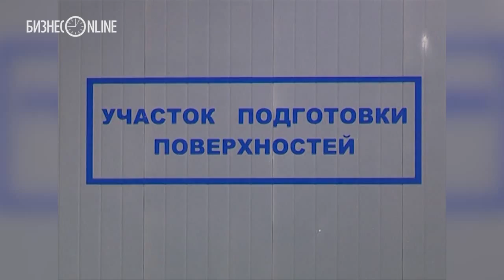Посещение Рустамом Миннихановым малярно-отделочного цеха «КВЗ»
Сегодня президент РТ Рустам Минниханов посетил новый малярно-отделочный цех Казанского вертолетного завода. В новом цехе установлено современное оборудование, в том числе 7 окрасочно-сушильных камер, бокс для подготовки поверхностей вертолетов к окраске, оборудование для автоматического обеспечения температурно-влажностного режима при проведении работ.

Источник: prav.tatarstan.ru
Монатж: Игорь Дубских